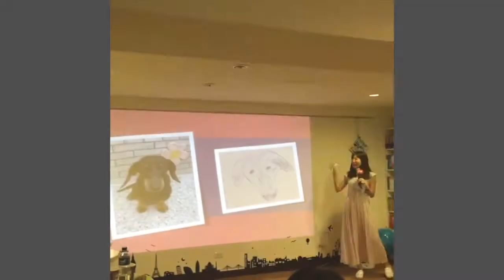毛和日麗午茶趣 2016